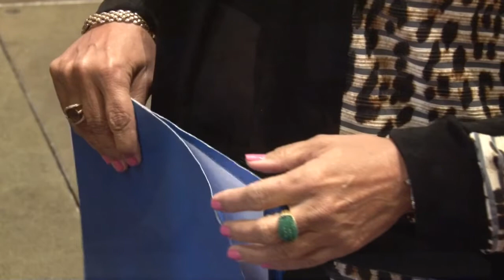Noticiero LPG 14 enero: Asesinan a Policía que había recibido amenazas de grupos criminales